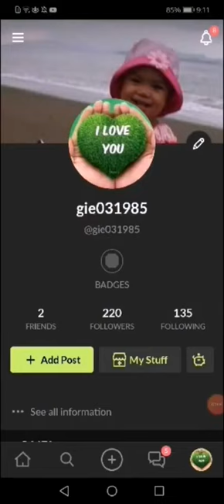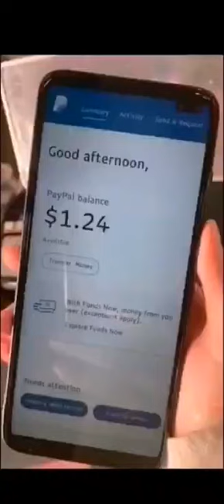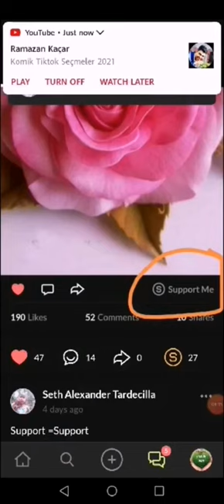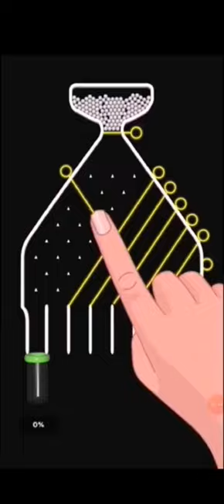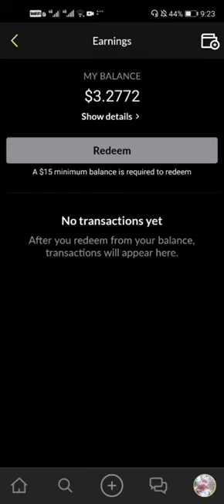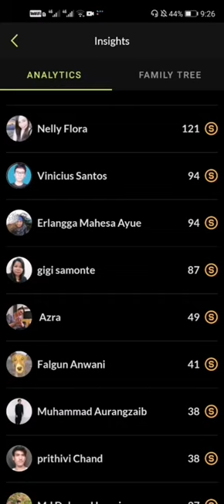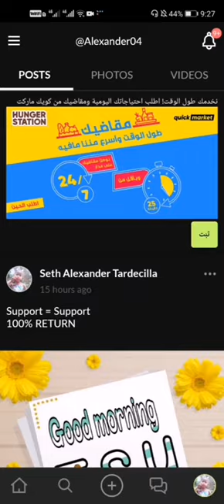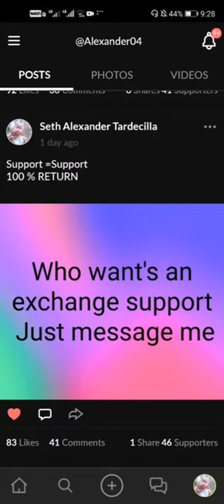Hack your ad's & earn a real money on TSU/DISPLAY APPS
Close Vlog

🆓BuzzBreak referral:B52615298
    100% Legit

*use my referral to get $5
 *100%Legit

🆓Hey, come join me at Tsū, the social that pays!

Porpose for intertainment only

GOD BLESS...